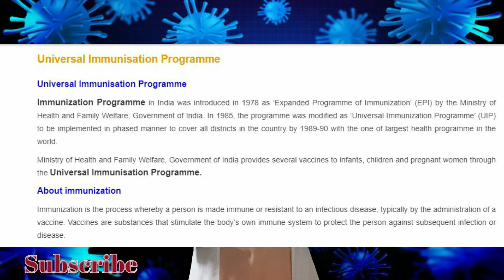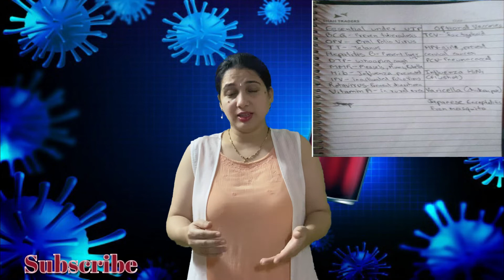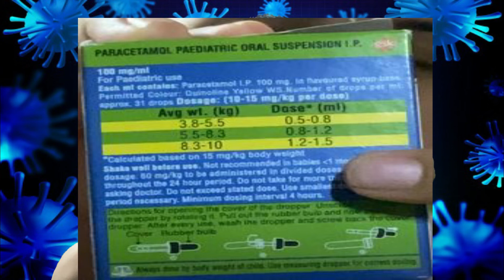Baby Vaccines |The Drama queens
In this video you will get information about Painful and painless vaccination.
What is difference between Painless and painful
Information on delay vaccination
After care
From where to give vaccination i.e Government or Private

Essential under UIP
BCG - Prevent tuberculosis
OPV – Oral Polio Virus
TT – Tetanus
Hepatitis B – Prevent Liver infection
DTP – Whooping Cough
MMR – Measles, Mumps, Rubella
Hib – Influenza Prevented
IPV – Inactivated Polio Virus
Rotavirus – Prevent Diarrhoea
Vitamin A – given in rural area

Optional Vaccines
TCV – for Typhoid
HPV – Prevent Cervical Cancer (for Girls)
PCV – Pneumococcal
Influenza H1N1 (Flu shot)
Varicella (Chickenpox)
Japanese Encephalitis from mosquito

This is not a review video neither a feedback video.This video is only made from my personal experience.
You can check more information on the baby vaccinations on internet or with your doctor.